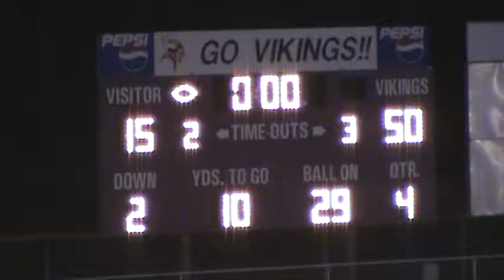Bronson Vikings High School Football Vs. Villanova St. Thomas - 2011 - 141